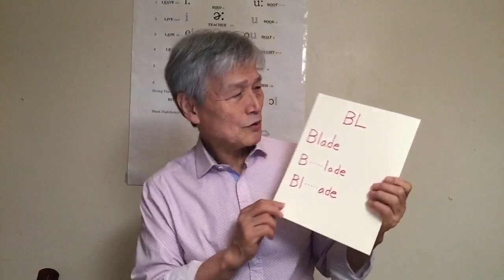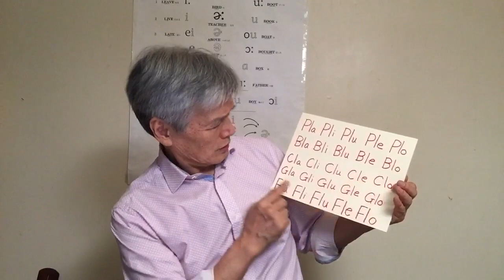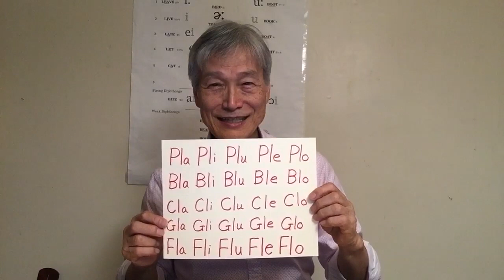アメリカ生活４０年の日本人俳優が教えるL の発音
が発見した完全なるLの発音方法。
Lの発音のための口と舌のトレーニング方法。
ケン・ケンセイは１９７４年にニューヨークに渡り剣道道場の経営をしながら俳優業をめざします。一番の障害となったのは英語の発音でした。英語発音専門家の先生方について勉強して１５年目についに発音を悟りました。そこから４年の年月をかけて発音の本を書きました。そしてこの本にそってアメリカ各地と日本とシンガポールで英語の発音セミナーをしてきました。日本では複数の大学と高校で招待されて英語発音の授業をしています。著書に「英語力ゼロの私がハリウッド俳優になれたネイティブ発音トレーニング」「ケンセイメソード日本人のためのアメリカン英語発音トレーニングブック」「ニッポン剣道世界へ」があります。にはいると私が取った１５秒の英語のボイスオーバー（セミナーページ）と英語発音の無料レッスンが聞けます。フェイスブックのケンセイメソードにはいるとズームなどの英語発音セミナー等の情報が見えます。
ここから私の作った英語発音教材が購入可能です。